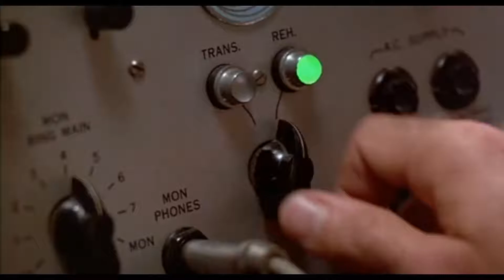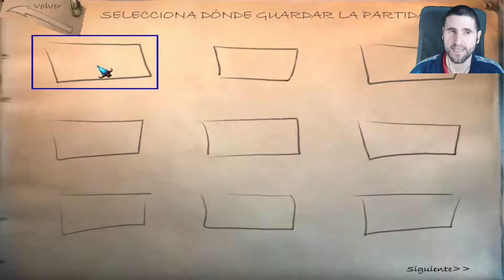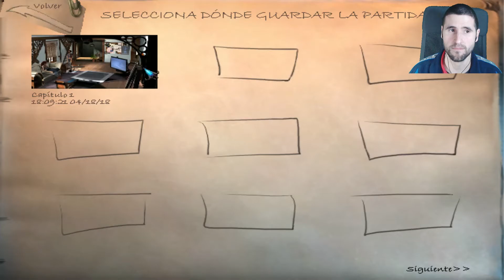The Longest Journey | Capitulo 1 - En La Oscuridad (Parte 1/3) | Español